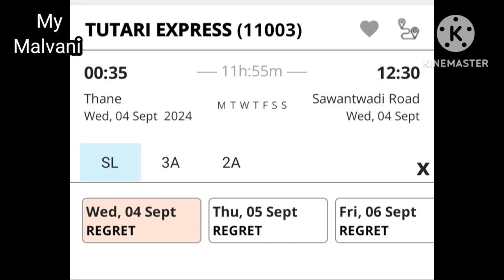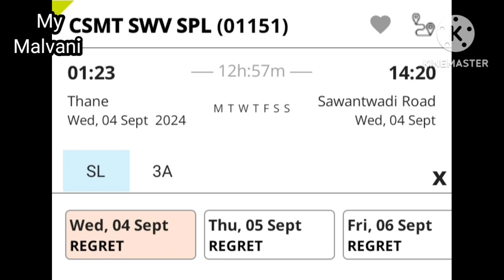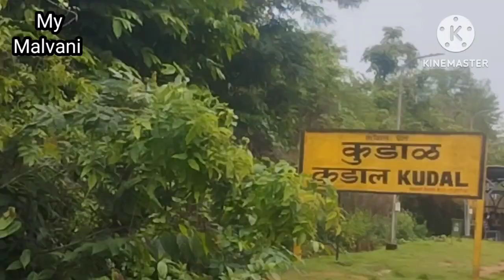Ganeshotsav| कन्फर्म तिकिट मिळत नाही | वेटिंग चालत नाही| गावाला जायचं कसं?चाकरमान्यांसमोर प्रश्न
कोकणातील सर्वात मोठा सण असलेला गणेशोत्सव अवघ्या पंधरवड्यावर आला आहे. मात्र गावी जायचं कसं असा प्रश्न चाकरमान्यांना समोर पडलेला आहे